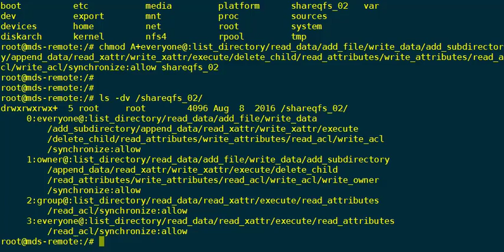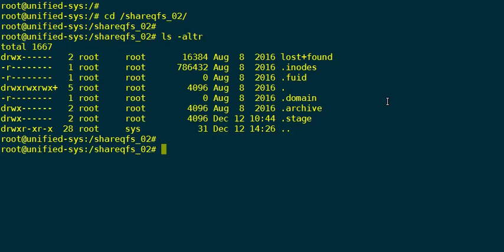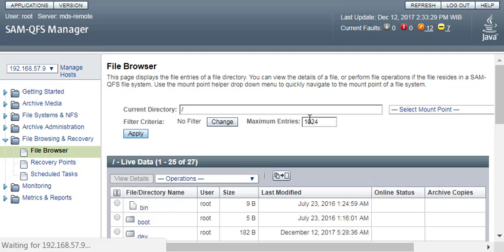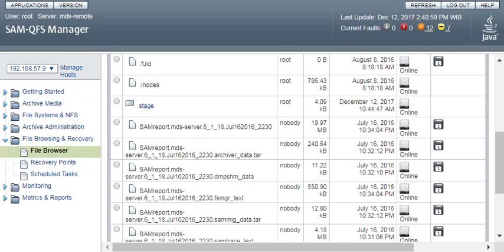[5/6] Oracle HSM and Openstack Swift for Efficient Object Storage By Hari Wibowo